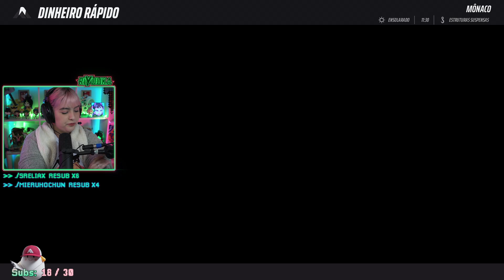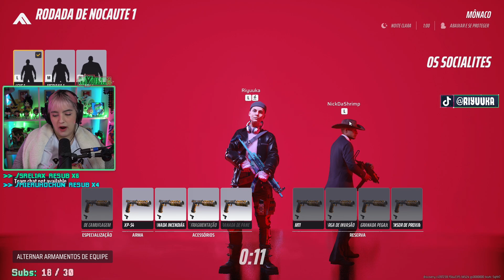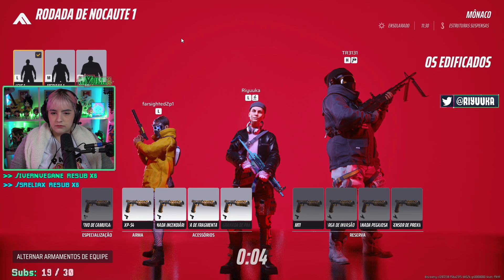Riyuuka jogando The Finals ~BETA FECHADO2 #16